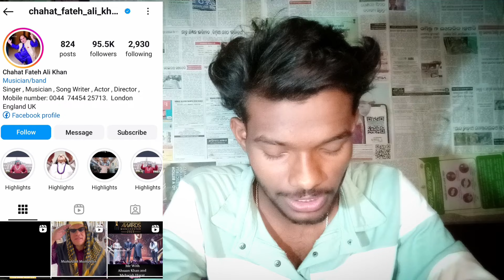BADO BADI ROAST | ୬୦ ବର୍ଷ ର ବୁଢ଼ା ର ଚମ୍ ନିକଲେଇ ଦେବି😡||JITENVLOGS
BADO BADI ROAST | ୬୦ ବର୍ଷ ର ବୁଢ଼ା ର ଚମ୍ ନିକଲେଇ ଦେବି😡||JITENVLOGS|BADO BADI|‎@Chahat_Fateh_Ali_Khan badobadi badobadisong badobadiroast roast roasted roasting roastvideo roastingvideo kalahandiroast sambalpuriroast sambalpuriroastvideo chahatfatehalikhan badobafiroastsambalpuri jitenvlogs sambalpuri chahatfatehalikhan roast